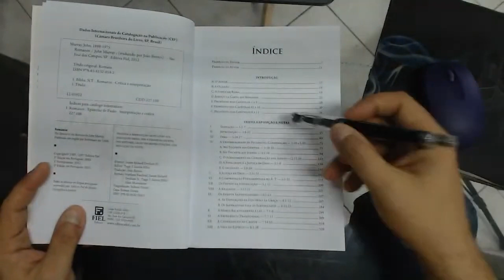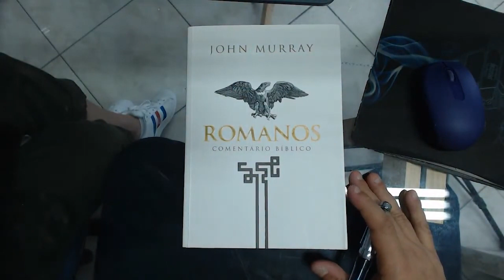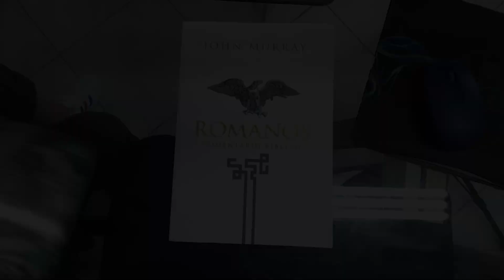SOBRE: COMENTÁRIO DE ROMANOS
Conheça nosso Curso de Teologia Online: 86 Matérias + Curso de Capelania

Neste vídeo retirando de nossa live de Perguntas e Respostas, respondemos a pergunta: "O Comentário de Romanos de John Murray é bacana? Já ouvi o senhor falar dele, vale a pena complementar a leitura da bíblia? ”

Confira a resposta!